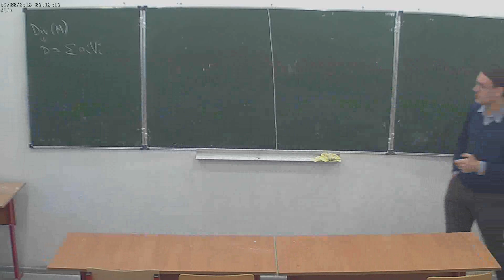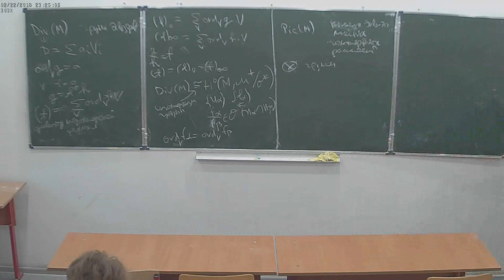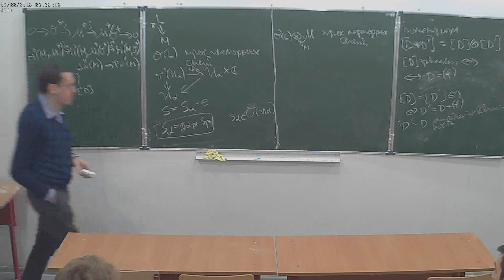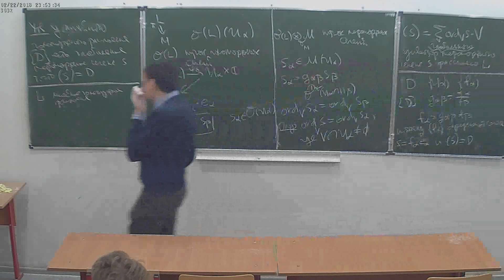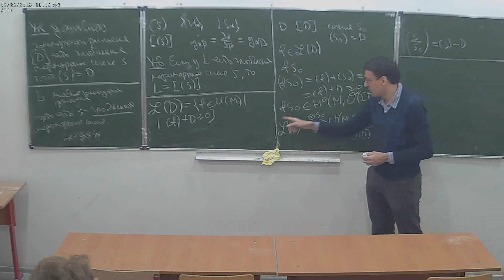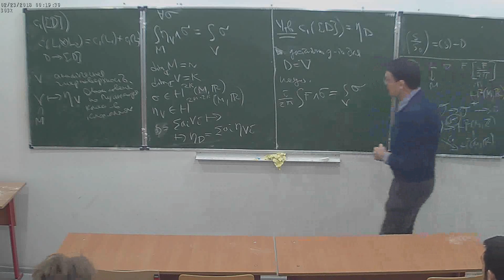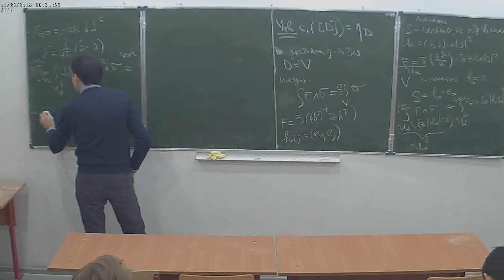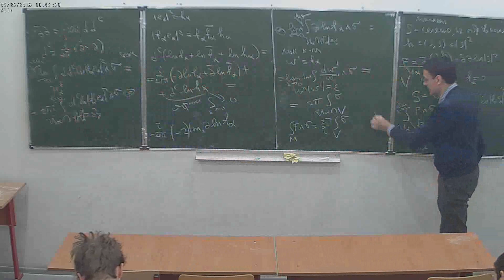А. В. Пенской. Комплексно-аналитические многообразия и голоморфные векторные расслоения, лекция 2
Продолжение спецкурса "Комплексно-аналитические многообразия и голоморфные векторные расслоения". Спецкурс рекомендован для 3 курса и старше.
22 февраля 2018 г. 17:30, НМУ 303 (Большой Власьевский пер., 11)